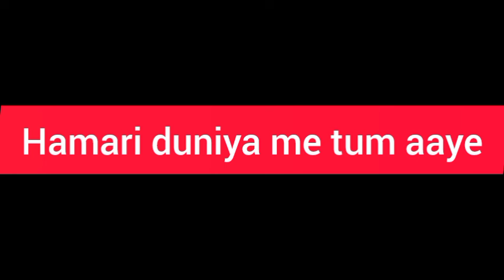SOFTLY (Official Music Video) KARAN AUJLA | IKKY | LATEST PUNJABI SONGS 2023 | Ashish Gagan Song